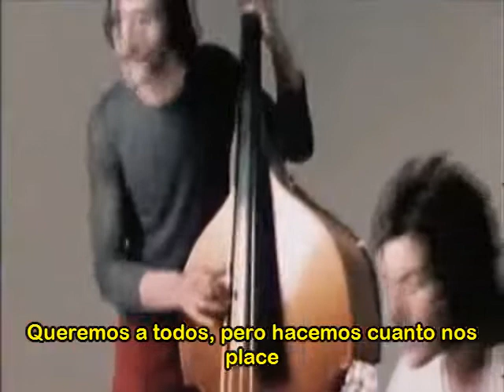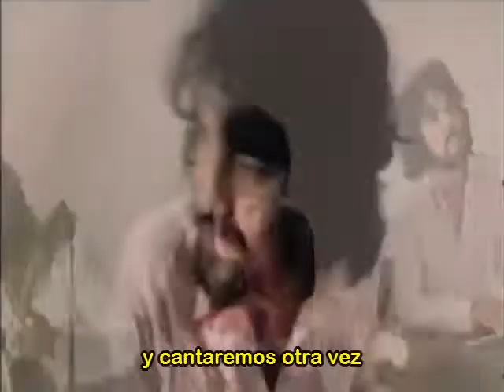Mungo Jerry - In The Summertime (Subtitulado /1970 HCP)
Recuerdos que son inolvidables